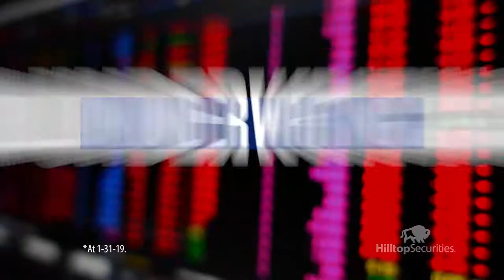HilltopSecurities Lead The Herd (web-long)